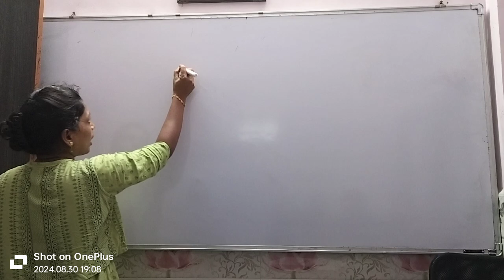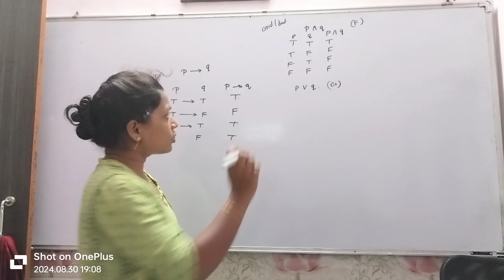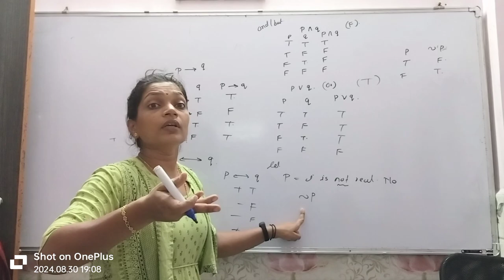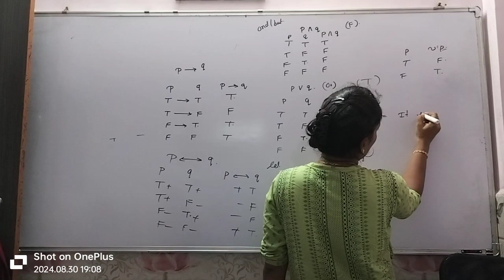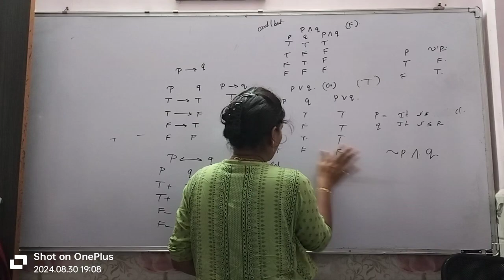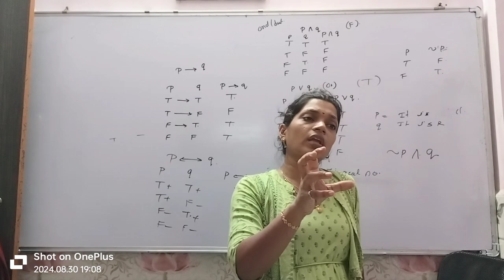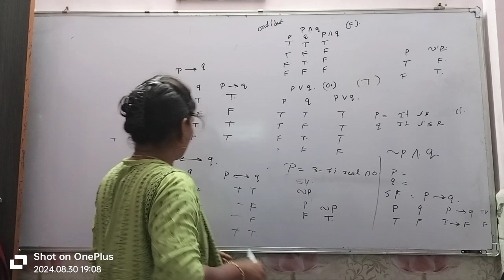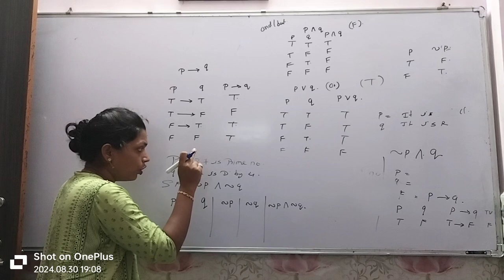Logic 2 (12 th )